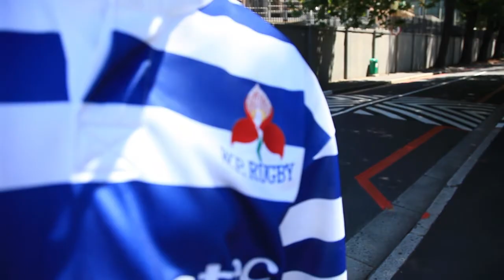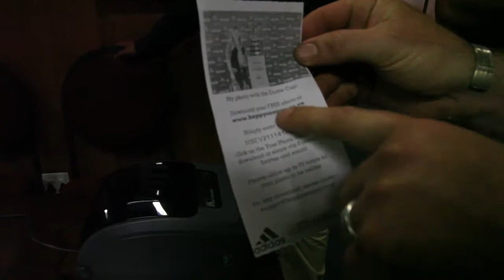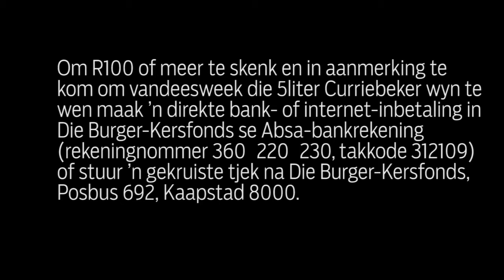WP-ondersteuners langs die Curriebeker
Kranige Westelike Provinsie-ondersteuners kon gister die Curriebeker-vashou wat vir die eerste keer na elf jaar weer op plaaslike bodem  is. Alhoewel die gesogte beker in 'n glaskas was, kon die ondersteuners 'n foto saam met die beker neem wat vandag beskikbaar sal wees. Die Burger was op Nuweland om die opgwonde ondersteuners op te hou.